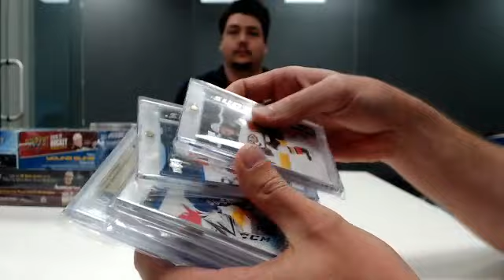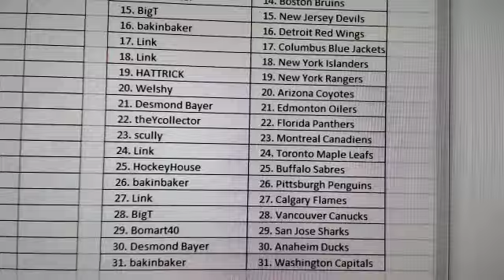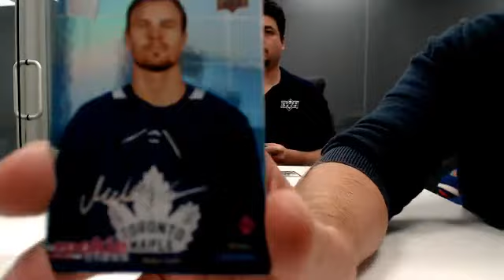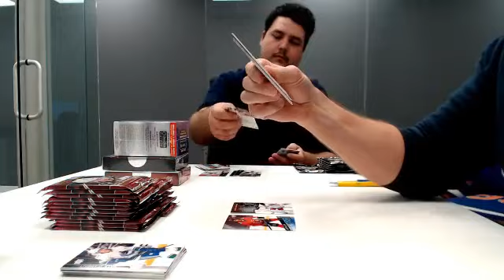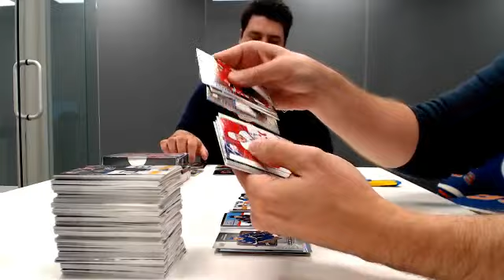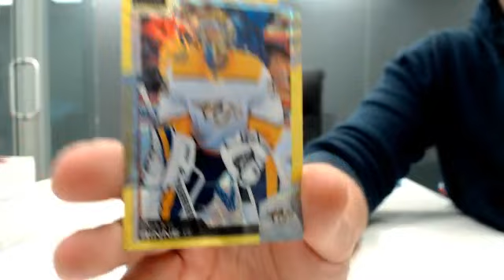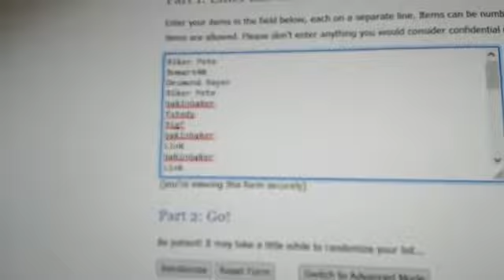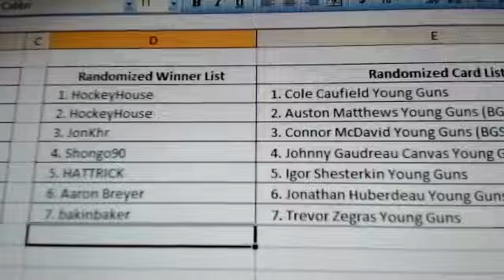Magnificent 7 Round 6 Break #7